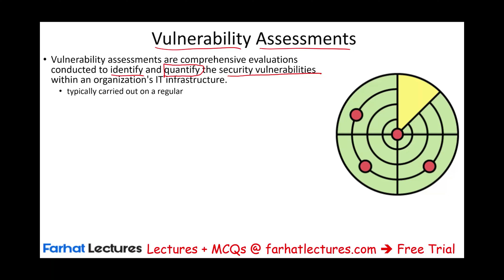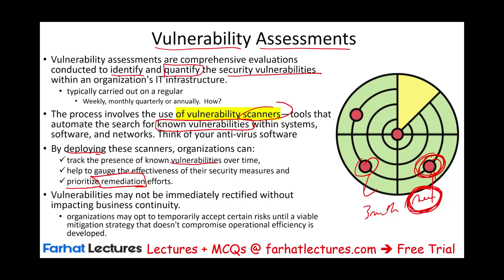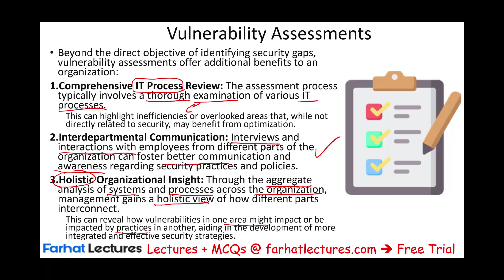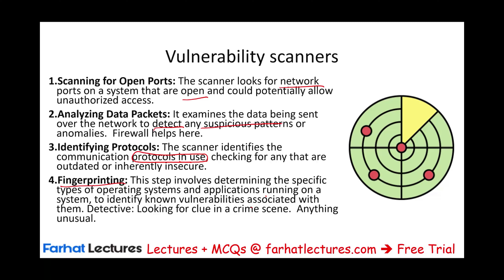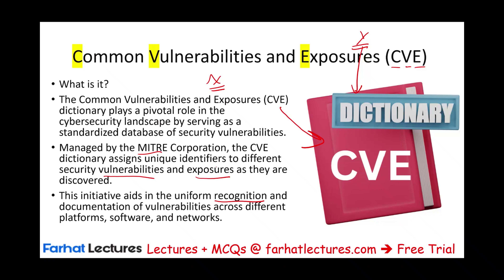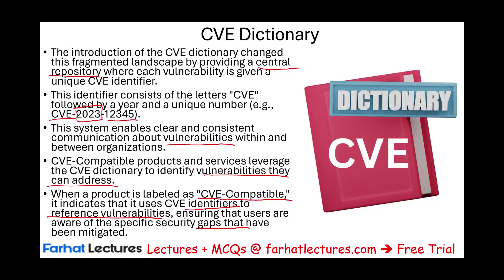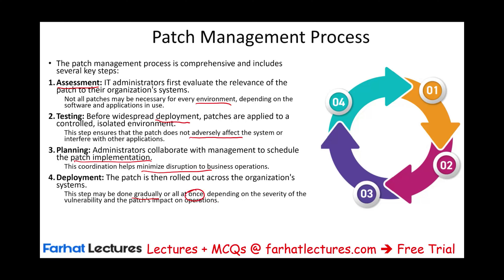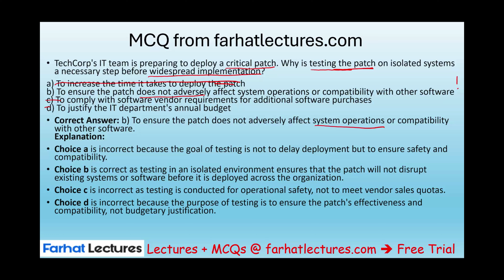Vulnerability Management and Cybersecurity Information Systems and Controls CPA exam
In this video, we discuss vulnerability management and cybersecurity as covere on Information Systems and Controls CPA exam.

Vulnerability management is essentially a security strategy that focuses on preventing attacks by addressing weaknesses in information technology (IT) systems before they can be exploited by threats. This proactive approach is a crucial component of maintaining computer and network security, as well as managing IT risks more broadly.

At the core of vulnerability management is the process of identifying, categorizing, addressing, and resolving security weaknesses. Organizations implement this process to protect their systems and data from potential harm. This involves several key activities:

Detection and Monitoring: Organizations keep a constant watch for changes in their IT environments that might introduce new weaknesses or make systems vulnerable to recent threats. This step often involves using tools and procedures to monitor system configurations for any alterations that could lead to vulnerabilities.
Vulnerability Scans: These are systematic examinations of an IT environment aimed at uncovering security weaknesses. Organizations typically perform these scans after making significant changes to their systems or at regular intervals. The goal is to identify any vulnerabilities or misconfigurations that could be exploited by attackers.
Remediation: Once vulnerabilities have been identified, the organization must act swiftly to address these issues. Remediation can take various forms, from applying software patches to updating configurations, with the aim of eliminating the identified weaknesses or reducing their potential impact.
In summary, vulnerability management is about taking proactive steps to find and fix security gaps in IT systems. By continuously monitoring for new vulnerabilities, conducting regular scans to detect them, and promptly addressing any that are found, organizations can significantly reduce their risk of security breaches and protect their critical assets.